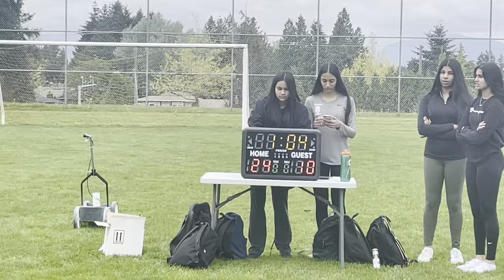Queen Elizabeth vs Tamanawis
Surrey Schools District 2022 Kabbadi league